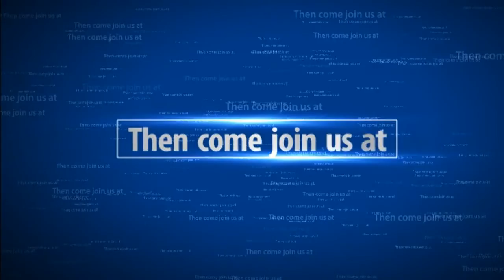LiveStreaming with RONIN 47R - 2015.08.24 Part 3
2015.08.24 Part 3 LiveStreaming is one of the newest things I do on the channel.  to know when I go live but for now check out some of these games...